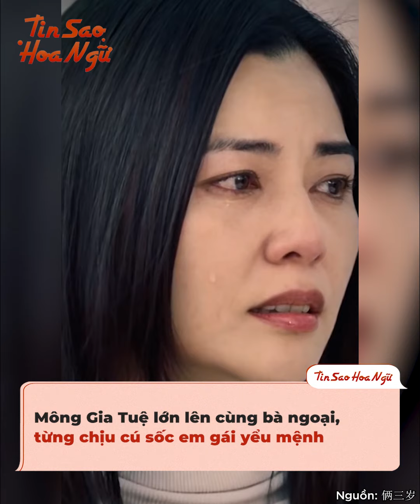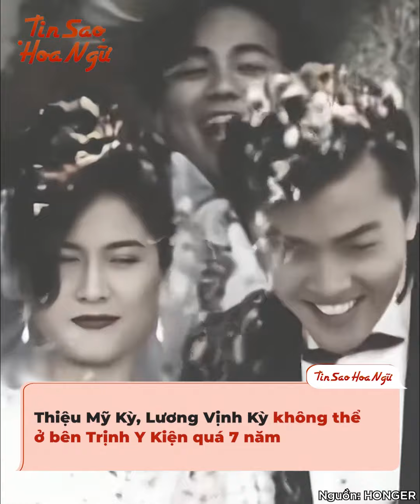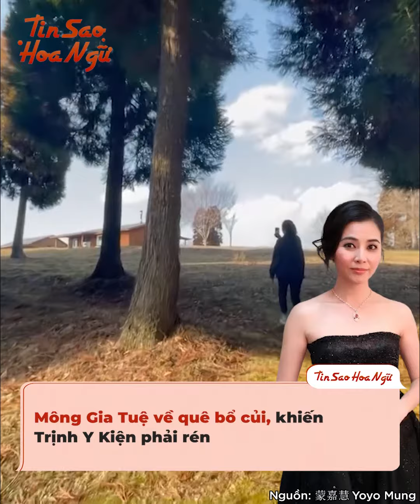Cuộc nhân lạ lùng của Mông Gia Tuệ - Trịnh Y Kiện: Từng bị phản đối vì mê trò "chiếu đen chiếu đỏ"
Giờ đây khi nhắc đến Mông Gia Tuệ蒙嘉慧, nhiều người chỉ biết đến cô vì là vợ của Trịnh Y Kiện郑伊健. Thực tế, cách đây 20 năm, Mông Gia Tuệ từng là một trong những nữ thần Hồng Kông sở hữu lượng fan nam đông đảo nhất. Rõ ràng là cặp "kim đồng ngọc nữ" đẹp đôi vô cùng, vậy mà chuyện tình cảm của họ từng vấp phải rất nhiều điều tiếng. Sau cùng, cặp vợ chồng này đã phải chuyển đến Nhật sinh sống để tránh thị phi, và có cách sống khác biệt đến mức ai nấy cũng phải ngỡ ngàng.